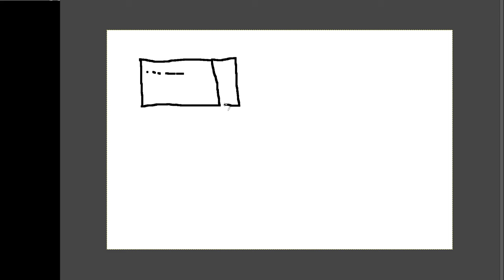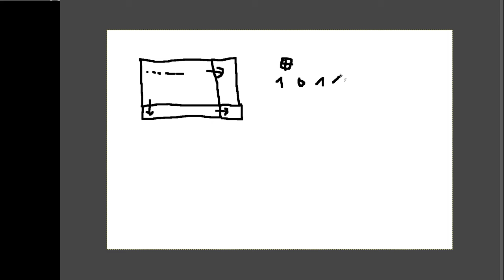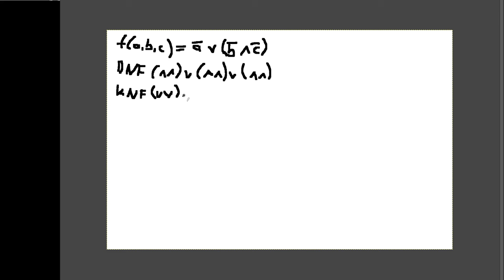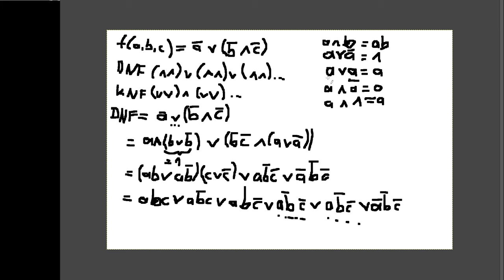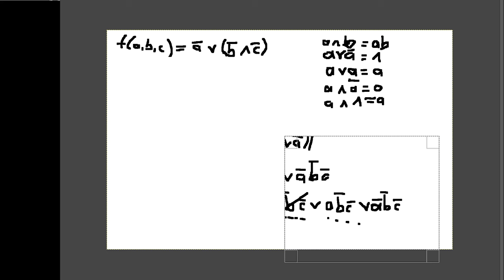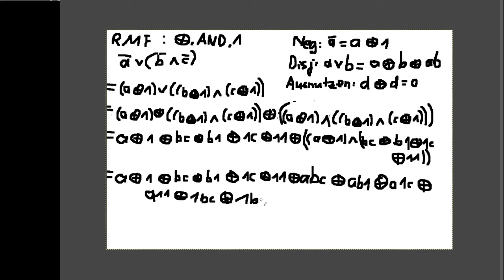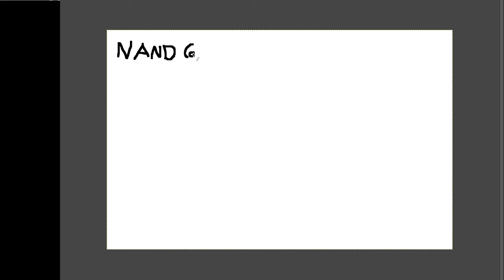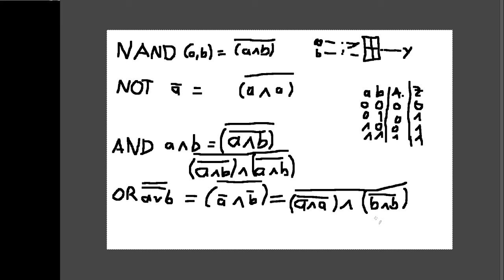RSB Tutorium 29.11.2023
Themen u.a.:
- 2D-Paritätscode
- Bit-Fehler finden und erkennen
- Kanonische DNF, KNF und Reed-Muller-Form
- Ein Logikbaustein als vollständige Basis der Grundfunktionen Boolescher Algebra